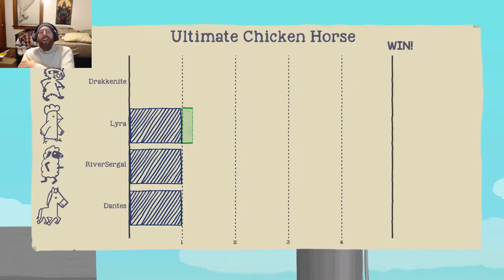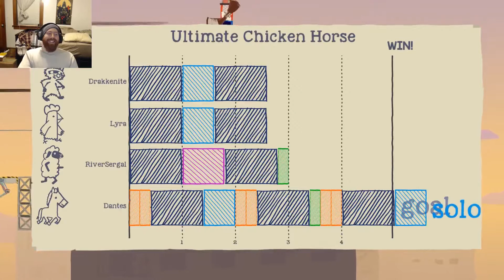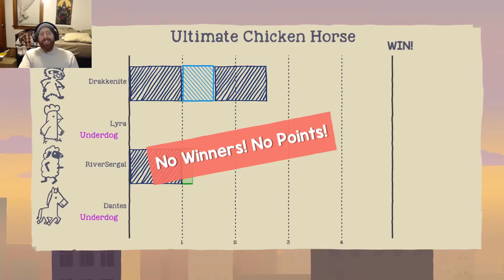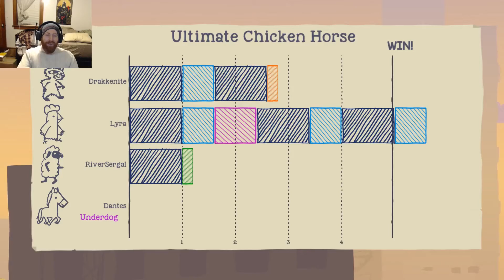CUTE CRITTERS & DANCING! | Ultimate Chicken Horse #1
These critters are so cute! Eeeeeeeeeee

Hi! I'm Drakkenite, my friends call me Drakken. The main focus of my channel is gaming, or "Let's Play" videos. I also love to multiplayer/co-op videos with friends quite often.